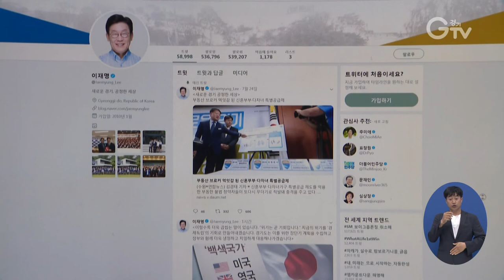경기도, 긴급경영자금 지원·산업피해 조사 등 총력 대응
경기도는 2일 일본 정부가 우리나라를 수출 심사 우대 국가, 화이트 리스트에서 배제함에 따라 장·단기적인 대응방안을 발표했습니다.

도는 단기적으로 긴급경영특별자금과 산업피해 실태 조사, 대체물량 확보, 반도체 소재부품 국산화 등을 지원합니다.

장기적으로는 경기도형 소재부품 분야 R&D 지원사업과 생산 인프라 조성 등을 추진할 계획입니다.

이재명 경기도지사는 자신의 트위터를 통해 지금의 위기를 경제독립의 기회로 만들겠다며 정부와 함께 더욱 냉정하고 치밀하게 대응해나가겠다고 밝혔습니다.